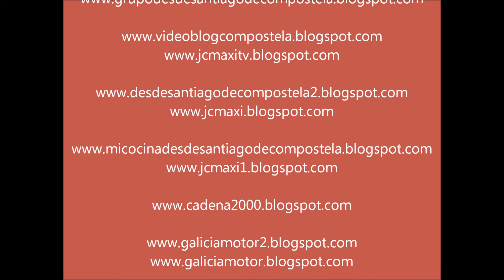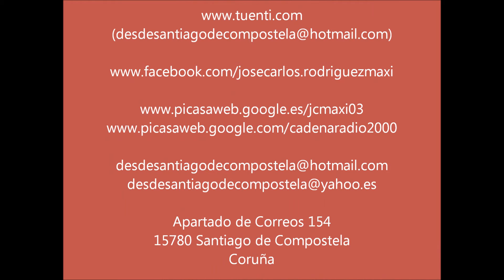DÍA EN LAS ISLAS CÍES 3º PARTE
Día en las Islas Cíes en Vigo (Pontevedra) donde llegamos con niebla pero a lo largo del día fue despejando dando lugar a un día maravilloso donde pudimos ver grandes acantilados, faros, numerosa fauna, playa etc..., este reportaje consta de tres vídeos. y